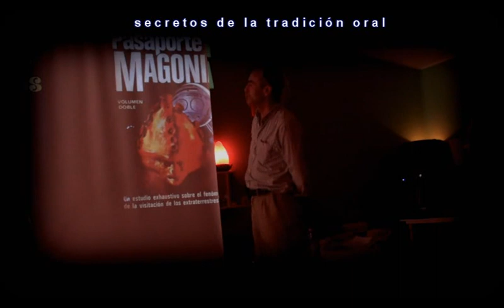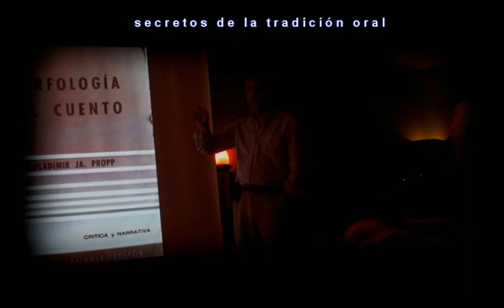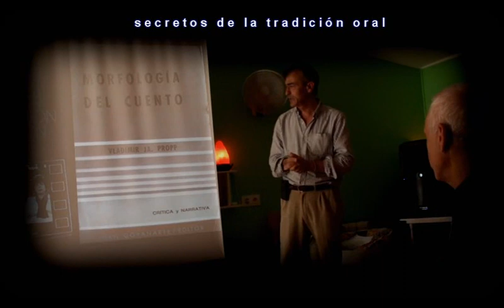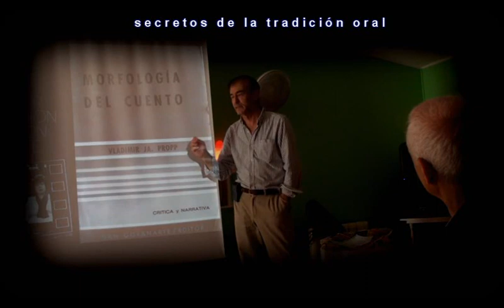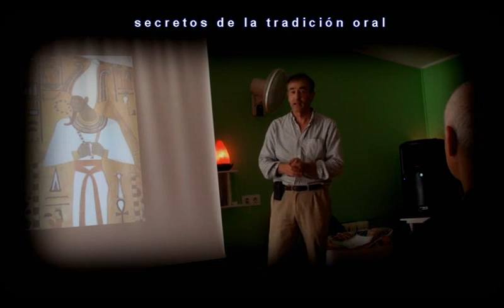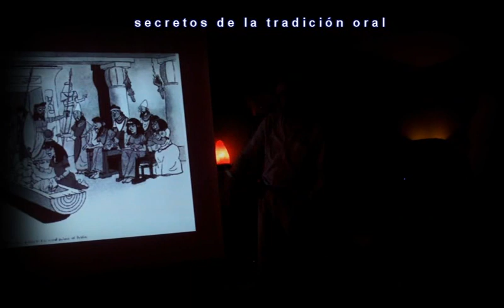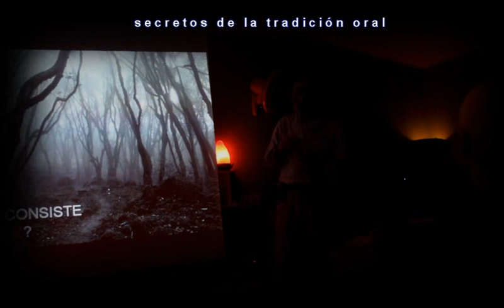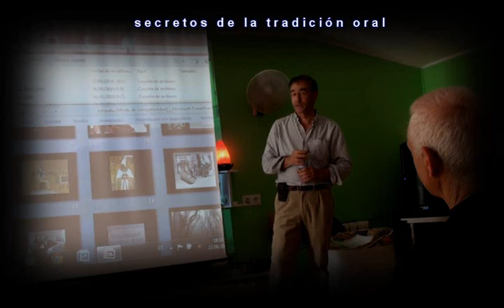SECRETOS DE LA TRADICIÓN ORAL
Intervención de José Ortega en la escuela de Ahimsalara Ribera en Junguitu (Vitoria-Gasteiz) sobre los valores de los cuentos populares.